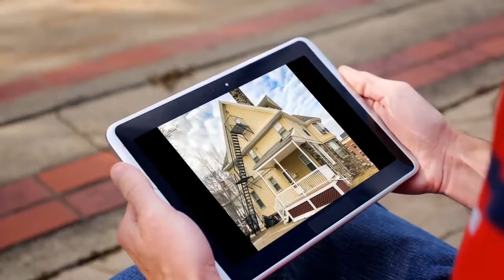House for sale in Boston, $2,295,000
8 Bedrooms
6 Bathrooms

Boston, Massachusetts